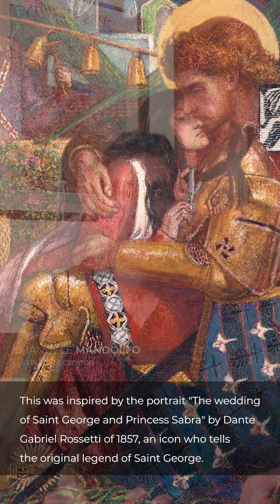San Giorgio contro il virus - La ricerca iconografica 4/4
Saint George against the virus - The iconographic research 4/4

L' illustratore siciliano Emanuele Mandolfo, ci parla della ricerca iconografica che ha ispirato le sue opere per il progetto "San Giorgio contro il virus"

Testi video: Emanuele Mandolfo - Paola Contino
Riprese: Paola Contino
Montaggio: Emanuele Mandolfo

Si ringrazia la curatrice Paola Contino per la location.

The Sicilian illustrator Emanuele Mandolfo, talks about the inspirations for the creation of the project "Saint George against the virus".

Copy: Emanuele Mandolfo - Paola Contino
Editing video: Emanuele Mandolfo

Thanks to the curator Paola Contino for the location.